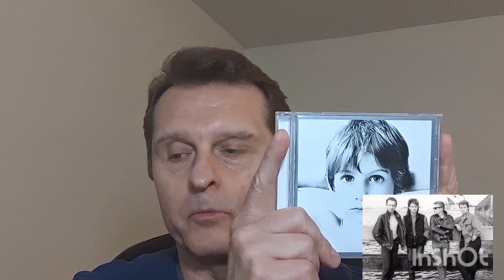Important Albums of 1980: U2, Boy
Steven ends his series of the best album of 1980 with Boy, U2' s debut album.